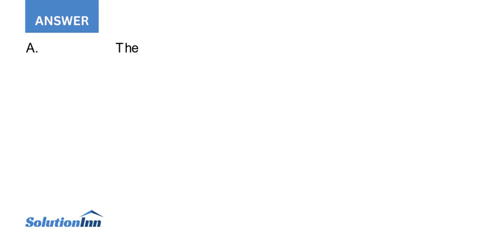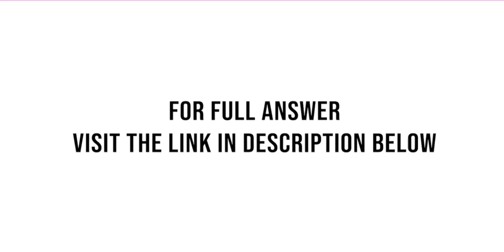Altman and Kishore 1996 in the course of a study on the recovery rates on defaulted bonds investi...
Altman and Kishore (1996), in the course of a study on the recovery rates on defaulted bonds, investigated the recovery of utility bonds versus other bonds, stratified by seniority.The following table excerpts their findings. Assume that the populations (recovery rates ...